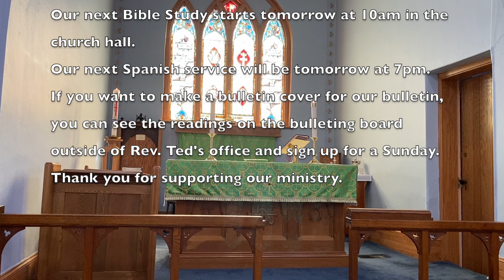The 16th Sunday after pentecost